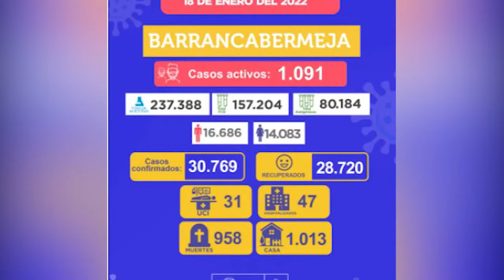Una persona fallecida a causa del covid-19 en Barrancabermeja